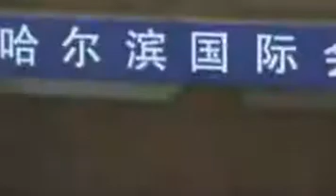Stephane Lambiel - Cup of China 2007 press conference